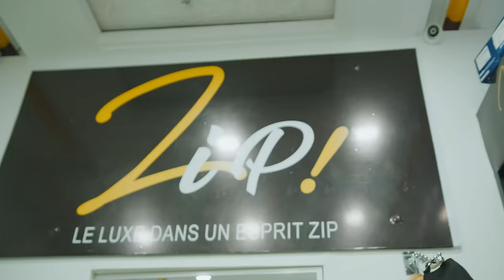Chouchou Salvador - Ça Me Fait (Clip Officiel)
Real vidéo 🎥 : Prem's
Prod 🎹 By Roch Arthur